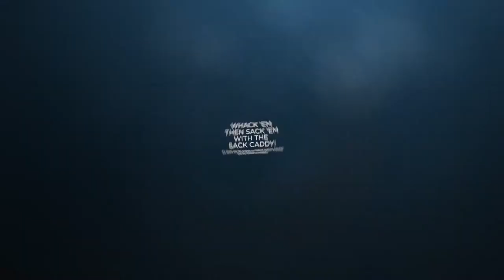The Sack Caddy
The Sack Caddy is an innovative weigh-in bag fill system that allows you to use BOTH hands when retrieving your fish from the live well. You've seen it in action on Pelican's ultimate Match Fishing and at FLW and Elite Series Tour events.